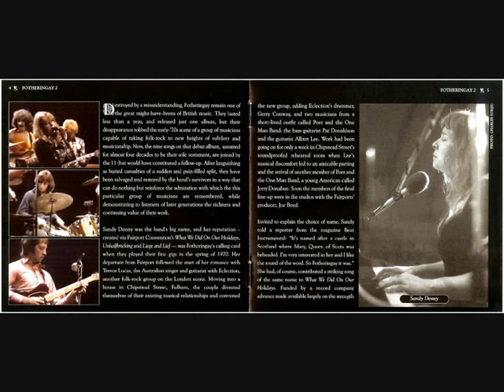Fotheringay (Sandy Denny) - Eppie Moray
Fotheringay - Eppie Moray
Album "Fotheringay 2" (2008) Recorded 1970